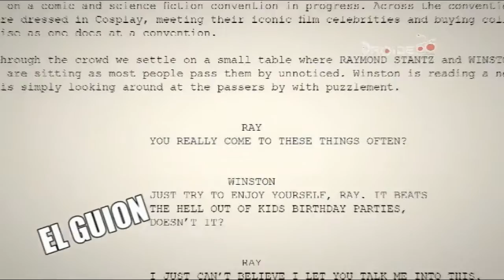Datos curiosos Los Cazafantasmas (Ghostbusters)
Te platicamos algunos datos curiosos sobre la filmación del clásico de 1984 "Los Cazafantasmas" (Ghostbusters).

Bibliografía
Ghostbusters: The Ultimate Visual History [Daniel Wallace, Ivan Reitman, Dan Aykroyd]